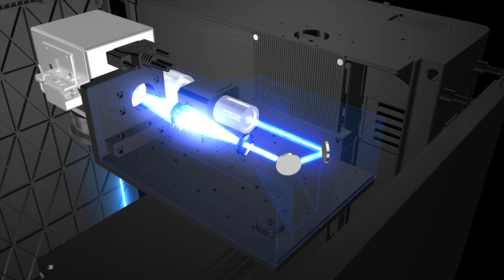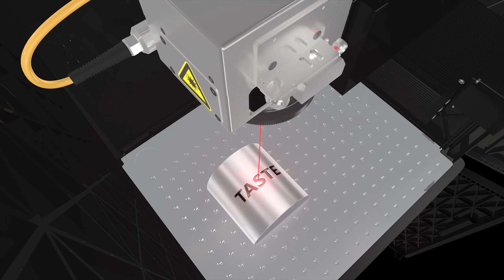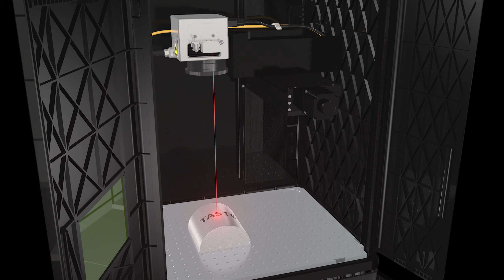Taste Lasergraveermachine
Handige uiterst precieze desktop graveermachine